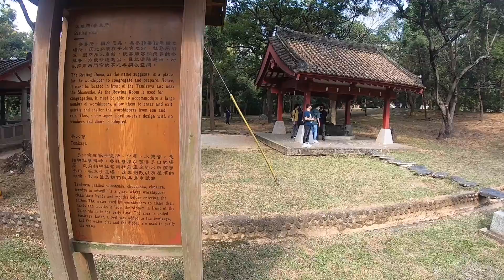S05V26 全嘉義起GO│二日遊│Vicky and Peter│嘉義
BGM